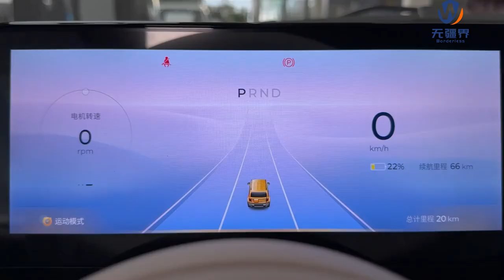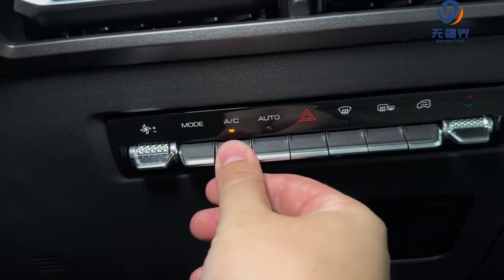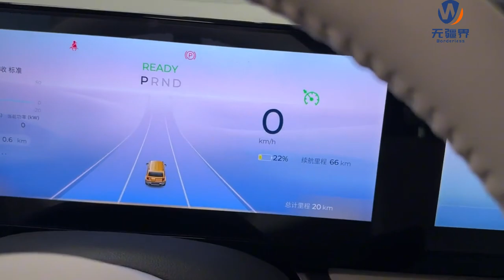Baojun Yep- Borderless Car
The Baojun Yep is Wuling's first pure electric SUV, positioned as an urban pure electric SUV, and equipped with Car-watch for the first time. The appearance adopts the Square Box design language, which combines hard lines and Q-cute rounded corners.